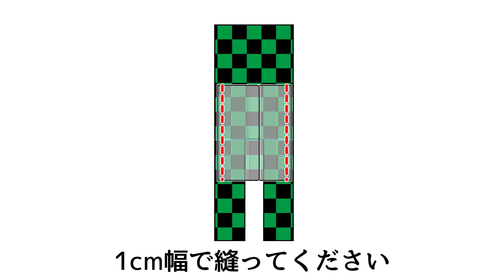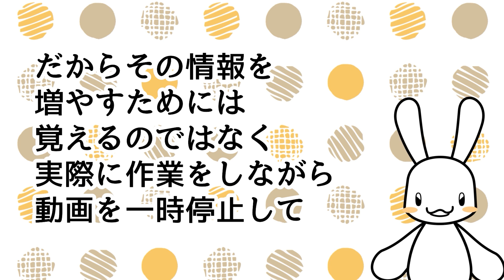鬼滅の刃竈門炭治郎の羽織を作ってみた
甥っ子達に鬼滅の刃の羽織が欲しいなと要望されたので、作ってみました。
・コスプレ用羽織の切り方
ほとんどが直線なので初心者でも作りやすいですよ。
いきなり実物大で作るのではなく、一度1/10サイズで紙を切ってテープで組み立ててみると理解しやすくなるので、難易度が一気に下がります！
↑これをやるだけで、逆に30分は時短になる人も出てくると思います。
特に慣れていない人ほど、1/10を組みたてると効果が高いと思います。
縫うのここだけ！？ってくらい単純な仕組みなんです。

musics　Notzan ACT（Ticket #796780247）